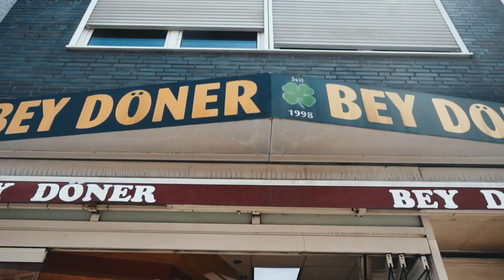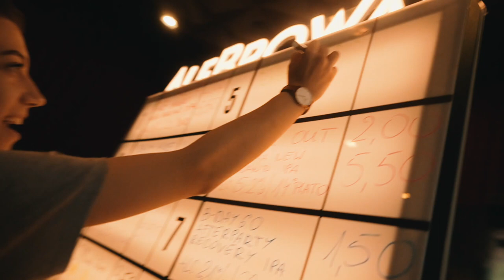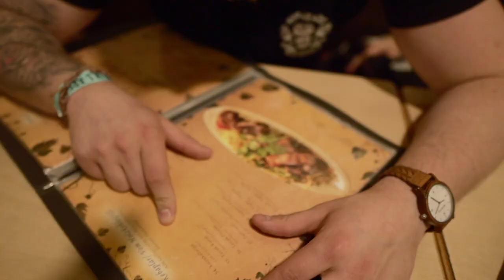Browar Profesja uratował nam życie na Cologne Craft Beer Festival!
Tym razem za kierunek naszej kolejnej wycieczki obraliśmy Niemcy, mówiąc konkretniej Cologne Craft Beer Festival. Była to pierwsza edycja tego festiwalu, także nie mogło zabraknąć tam i polskich akcentów piwnych! Miłego oglądania